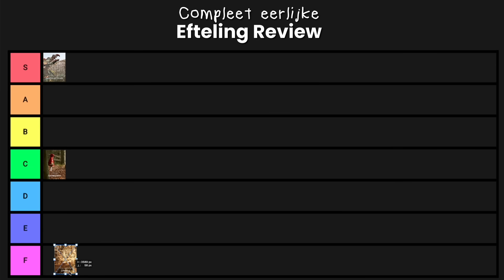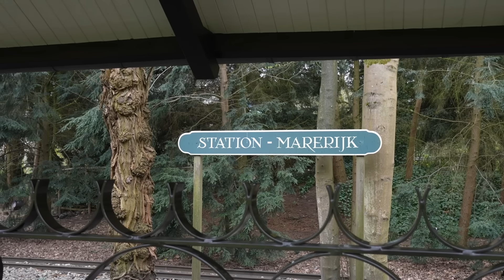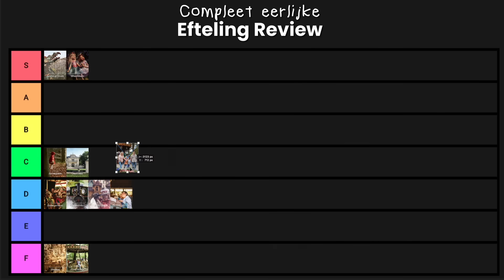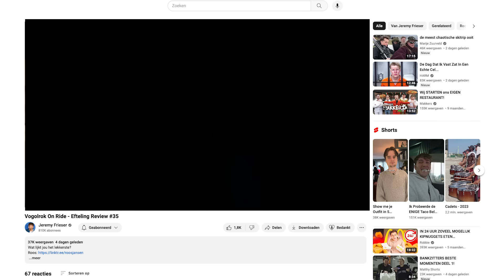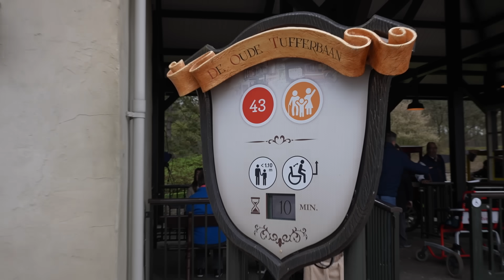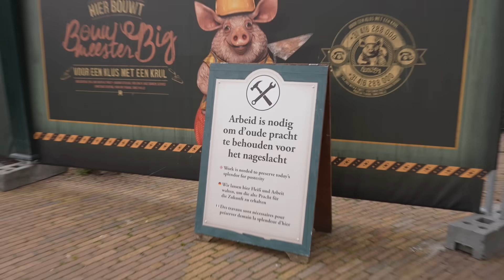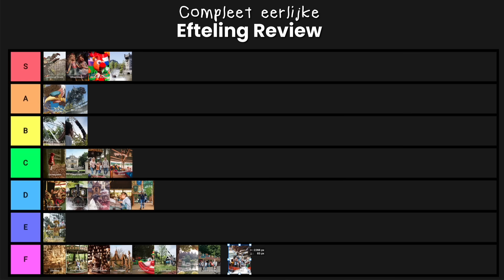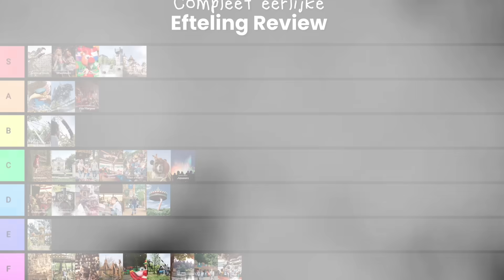Compleet Eerlijke Efteling Review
Dus... wat is de beste attractie?